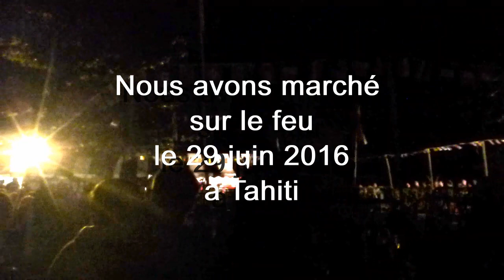3 Nous avons marché sur le feu.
Au cours de notre voyage autour du monde, nous avons eu la chance de marcher sur le feu. C'était à Tahiti le 29 juin 2016 à Tahiti, une expérience unique.